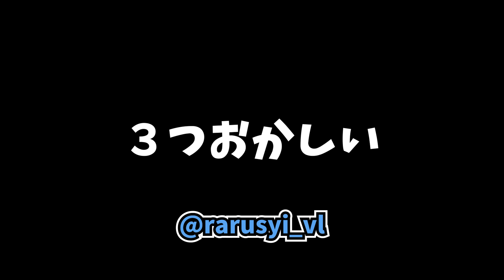■こんな台パン聞いたことある！？ただの台パンと思ってたら、いきなりドラム聞かされて驚く瞬間がヤバいｗｗ【VALORANT】【クリップ集】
普通の台パンと思ってたら、シンバルの音聞こえて草ｗｗｗｗｗ
どんな環境でプレイしてるん？

このチャンネルはVALORANT愛好家のVALORANT愛好家によるVALORANT愛好家のためのチャンネルです。

VALORANTのクリップ募集中です！うまいプレイから面白ネタまで何でもOKです。
御応募頂いた動画を適切に編集して公開させていただきます♪

DMで動画ファイルを沢山送ってください！
ハッシュタグ「みんヴァロ」でもツイート待ってます！

ご提供まとこにありがとうございました！

0:00 台パンドラマー
via: @honeybunnytt

0:10 トリプルピークってやつだ
via: @ryuuwa00

0:33 ping高いから頑張って英語で話した
via: @nuhsval

0:51 脳汁レイナ
via: @Kasutera124

1:12 モクと一心同体
via: @r1230_aa

1:27 うますぎて惚れる
via: @ohi2525

1:35 ボケ渋滞
via: @Mahiru_zzZ

1:59 追いかけっこで草
via: @kotsume_eggcat

2:22 ビタビタ
via: @kaketaso_2525

2:45 命乞い
via: @skipchunky361

2:54 強すぎて途中柴犬
via: @nemuindayop

3:18 笑う悪魔
via: @MutsukiMaki

3:38 敵の初心者セージ可愛すぎて癒された
via: @nekonyarun

4:02 ３つおかしい
via: @rarusyi_vl

4:12 つよつよACE
via: @kusogak1_

4:28 スカイ仙人 フラッシュパール
via: @valo_sk

5:21 カオス
via: @hatopoke_vlrt

5:43 wtf???
via: @tanaka_da75

6:03 オーメンACE～衝撃のラスト～
via: @horohoro_king

6:44 1vs4Clutch ～雄たけび外国ニキを添えて～
via: @Jcenoah

7:22 強い→強い→うんち
via: @vvxcvw

7:36 渾身のモクコール
via: @asutaaaannnn